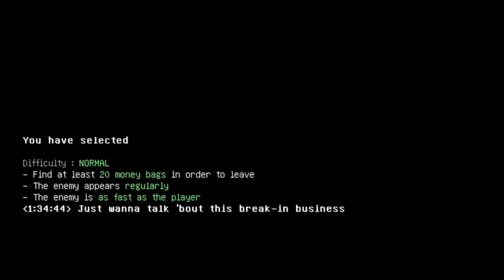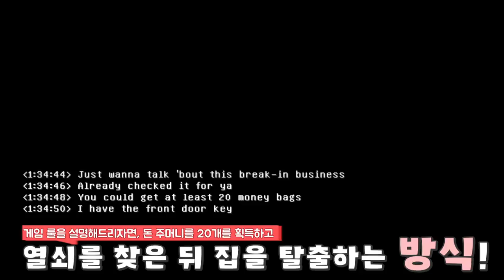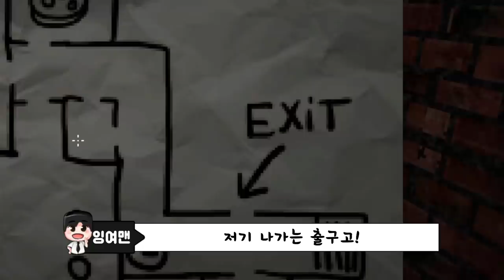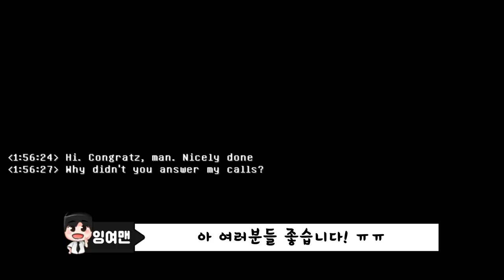🧟‍♀️마크에서 가장 무서운 공포탈출맵.. 새벽3시에 했습니다! "머리만 있는 귀신"(잉여맨 마인크래프트)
마크에서 가장무서운 공포탈출맵!

 잉여맨 앞